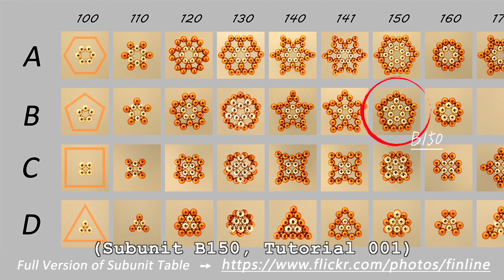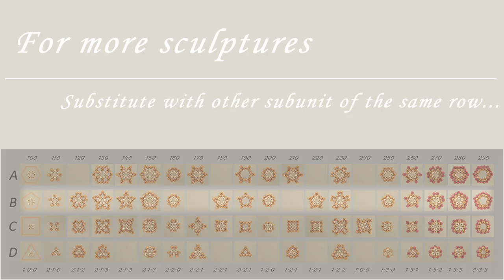T121 - How to DIY a Big 3D Hollow Star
Magnetic balls shown in this video can pinch intestine if swallowed!

DIY with magnetic buckyballs is really awesome. In just a few minutes, many interesting 2D subunits and 3D sculptures can be made. Magnetic neodymium sculptures are perfect for your photography and decoration, it’s great to take photos of your own amazing colorful sculptures and post on the internet. Besides, for example, flat nice hearts and stars can also stick to the iron surface. With 2 identical subunits pinching together, your favorite shapes can be worn on your clothes, so cool personal style! With just one set of buckyballs, many different sculptures can be created, also perfect for geometry learning. It's a toy for intelligence inspiration. You could definitely design some innovative structures as the first invention, since the combination of spheres will be infinite, making something special is cool indeed. After DIY some sculpture such as spheres, eggs, oblate spheroid, they are very great fidget toys, the wonderful toys will make you constantly playing with it, just as the magic of fidget spinner. I hope magnetic buckyballs will be more popular than fidget spinner since it has the potential ability to explore much more joys, combination bring comfort and joy. It will be a lifestyle, fashion, and hobby, more than just playing common games. If you are geek or like origami, you may also like buckyballs.

For this YouTube Channel on the thumbnails of the videos, they have been marked with one golden star, 2 golden stars or 3 golden stars. This indictates the recommendation level, I recommend you watch the videos with 3 stars first since these sculptures are more interesting, attractive, lovely and beautiful. On this channel, many cool crafts were created by my independent original design, I believe you can make more and more new sculptures.

I like sculpture of spheres, cubes and mouse series. Several mice can be made with buckyballs, they are so vivid, from baby mouse to big fat mouse and even guinea pig. Several spheres shapes are so round and neat, not only gadget toys, but also art work. with rotating show of colorful geometric sculptures in video clips, tutorials are becoming oddly satisfying video of unique style, you will get satisfied. The cubes series are really awesome, several sizes of the cubes can be made. And then assemble cube with other cubes, complex structures can be made. Afterwards, with more sculptures such as a pentagonal prism assembled together, more complex model can be made, eg, tutorial 111, 112, 113, 114, 116 and 117. Oh, it's just like building blocks, Lego bricks. But buckyballs can be wonderful toys also for adults.

I think these magnetic buckyballs make sense more than just toys, they will bring greatly useful application in scientific research. The geometry and math of making sculptures will help inspiring people's thought, maybe they will be applied in future for nanorobot design and megastructure construction in outer space. The subunit table shown in the videos is the periodic table of the simple subunits. With just the different combination of the small subunits, large crafts were thus introduced.

To make the tutorial easy for following, I made many 2D vector graphs and 3D models using the software. These images will make the audience easy to understand the solid shape. There are shining dots marked on the video to indicate the critical dots for manipulation. My goal is after watching the tutorials, you can definitely make the identical buckyballs sculpture.

Hope you enjoy playing with buckyballs!

Music composed by Finline.